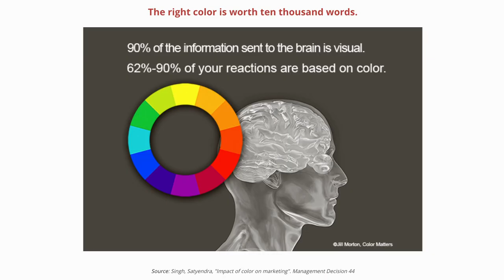How Denis Villeneuve Creates a Constant Sense of Dread in Enemy - Video Essay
How Denis Villeneuve creates a constant sense of dread in his film Enemy is explored in this video essay.